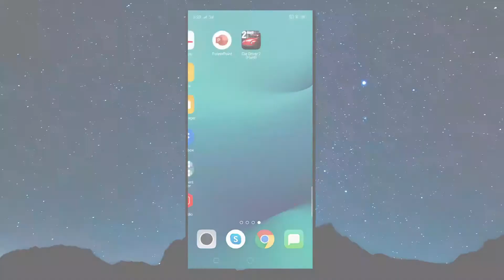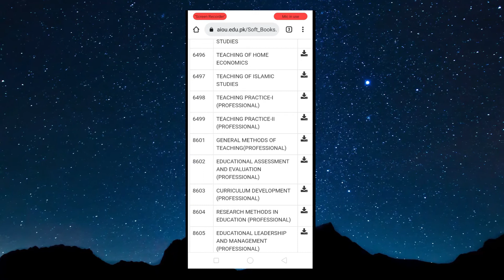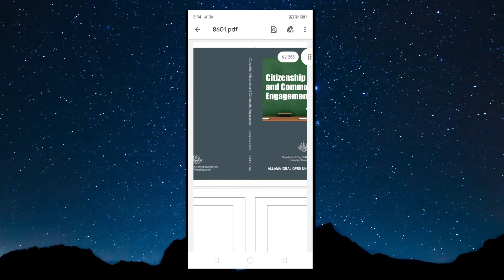How to Download AIOU Soft Books in Your Mobile